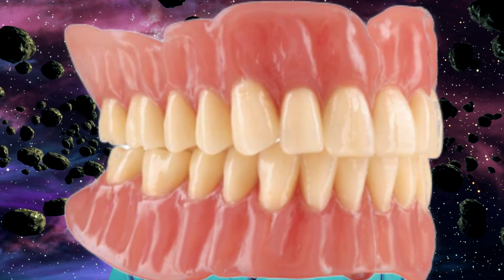TUMORES en la BOCA 👈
Sabías que el CANCER oral ocupa el octavo (8) lugar en el mundo de los cánceres mas agresivos y mortales que existen?
Sabias que casi siempre perdemos la batalla con este tipo de cáncer por no detectarlo a tiempo?
Sabías que el 90% de los casos de cáncer oral detectados a tiempo de pueden curar?
Sabías que se diagnostican mas de 350.000 casos cada año en el mundo de este tipo de cáncer?
En este video te explico como puedes detectarlo a tiempo y que factores predisponen a que contraigamos esta terrible enfermedad con mas facilidad.
Si tienes alguna duda acerca del cancer oral, deja tu comentario e intentaré responderte lo antes posible.

👆 CLICK AQUI SI QUIERES ACCEDER A LA WEB DE TU DENTISTA VIRTUAL

Si tienes alguna duda, déjala en los comentarios, yo intentaré responderte.
Me alegro que te interese tu salud bucal, esto habla muy bien de ti.
Un saludo de tudentistavirtual 👌 😍